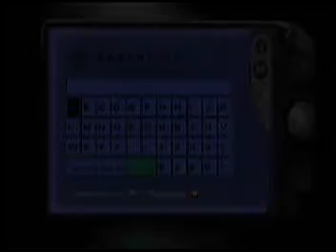Guía Fahrenheit español #1